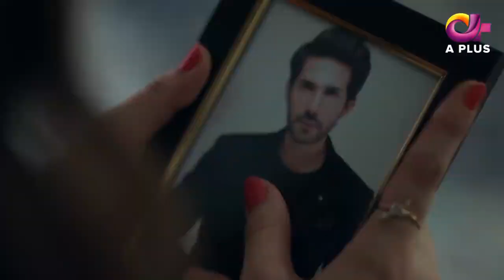Sirf Tum - Last Episode 3 | Aplus Dramas | Adeel, Aiman Khan, Azeeka | C42O | Pakistani Drama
Sirf Tum - Last Episode 3 | Aplus Dramas | Adeel Chauhdry, Aiman Khan, Azeeka | C42O | Pakistani Drama

Drama Title:
Sirf Tum

Written by:
Saira Raza

Directed by:
Tahseen Khan

Produced by:
Zunairah Rafi

Cast:
Adeel Chauhdry
Aiman Khan
Azeeka Daniel
Sabahat Adil Khan
Sami Sani
Saba
Kanwal